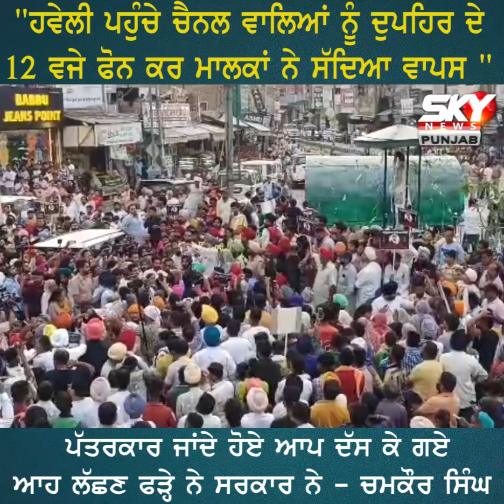"ਹਵੇਲੀ ਪਹੁੰਚੇ ਚੈਨਲ ਵਾਲਿਆਂ ਨੂੰ ਦੁਪਹਿਰ ਦੇ 12 ਵਜੇ ਫੋਨ ਕਰ ਮਾਲਕਾਂ ਨੇ ਸੱਦਿਆ ਵਾਪਸ " ਚਮਕੌਰ ਸਿੰਘ